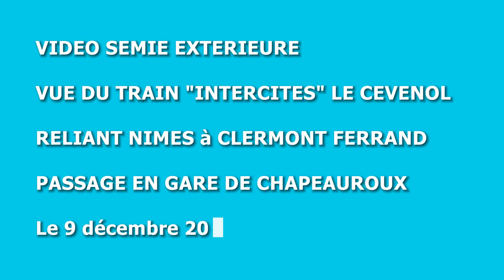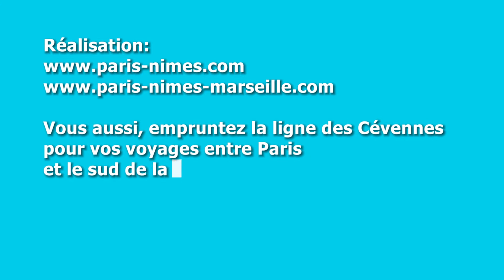TRAIN CEVENOL : CHAPEAUROUX , PASSAGE DU NIMES / CLERMONT 9 déc 2012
Dimanche 9 décembre 2012 : Le train grandes lignes "LE CEVENOL" reliant Nimes à Clermont Ferrand , passe en gare de Chapeauroux ,dans les gorges de l'Allier, entre Langogne et Langeac.

Vidéo semie extérieure depuis le train.

Voyagez en trains classiques par la ligne des Cévennes !

En saison, découvrez la section de la ligne entre Langeac et Langogne à bord du train touristique des gorges de l'Allier.